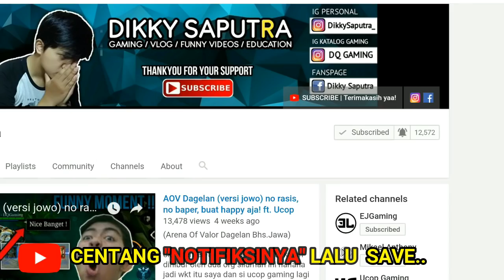nyaris PENTA KILL!! hero ini OP banget!! Rourke Jungler Combo Item Active!! (Arena Of Valor)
(Arena Of Valor) - Rourke Build & Gameplay

lihat sampai habis yaa biar paham gameplaynya :) untuk itemnya bisa disesuaikan dengan kebutuhan team ya :)

 1. Soarching Wind
 2. Gilded Greaves (menyesuaikan)
 3. Rankbreaker
 4. Frost Cape
 5. Bow of Slaughter
 6. (menyesuaikan) sesuai lawan

10x Onslaught
5x Spirit
5x Assassinate
10x Dragon's Claw

KUTIPAN :
"LET'S BE A PRO PLAYER AND STAY HUMBLE"
(ayo menjadi pemain pro namun tetap rendah hati)

✔️ LIKE : jika kalian suka video saya..
✔️ KOMENTAR : jika kalian ingin bertanya maupun menyapa..
✔️ FOLLOW : instagram DQ GAMING supaya lebih update

setiap hari yaa!! :D